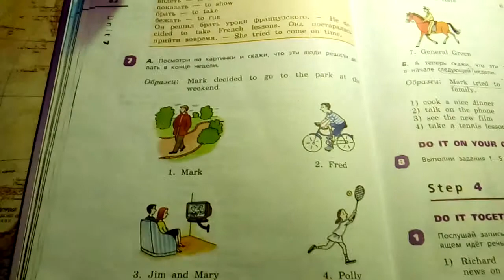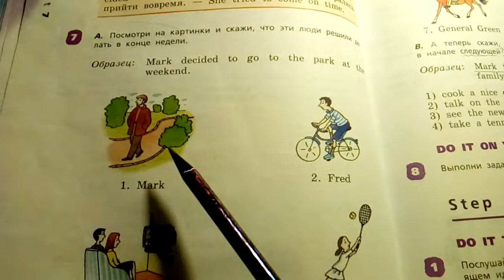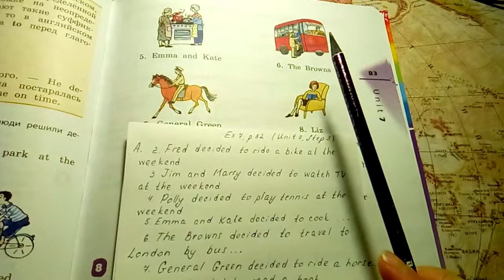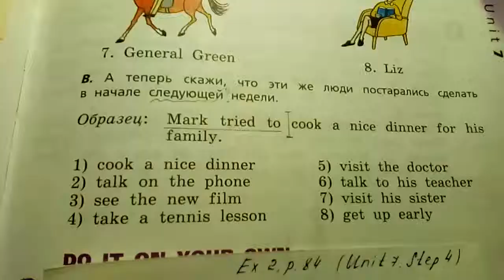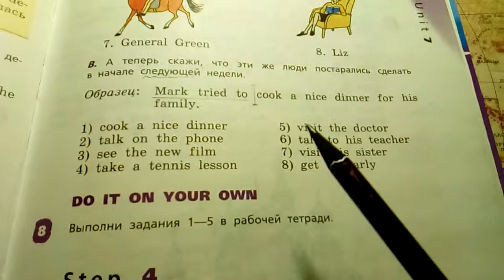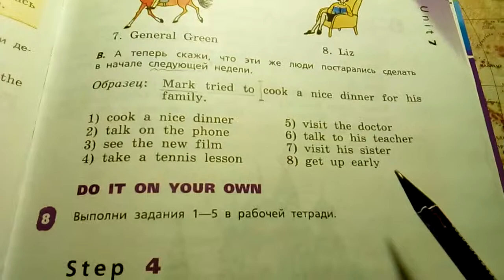Unit 7, Step 3, Ex. 7 / ГДЗ. 4 класс. Учебник Rainbow English. 2 часть